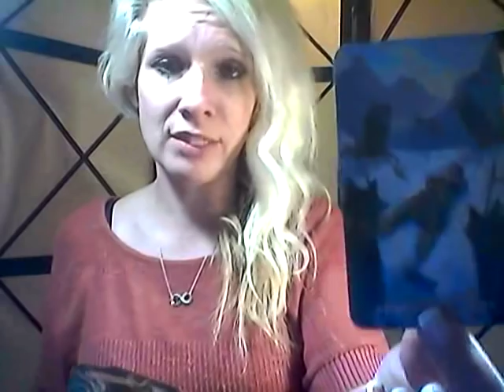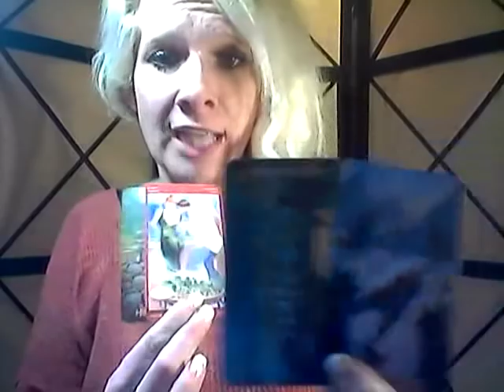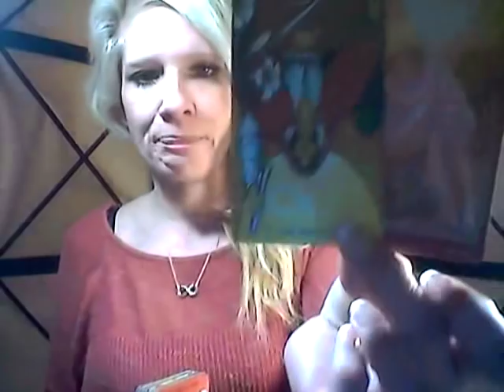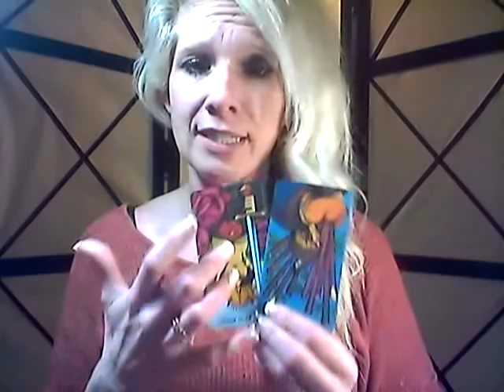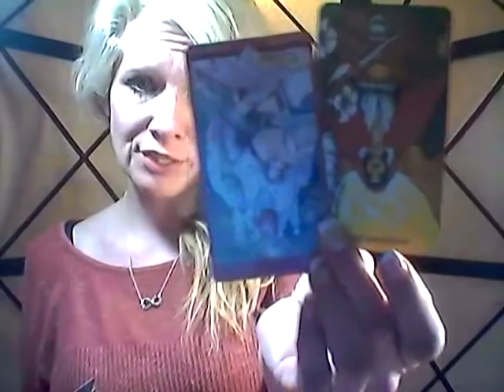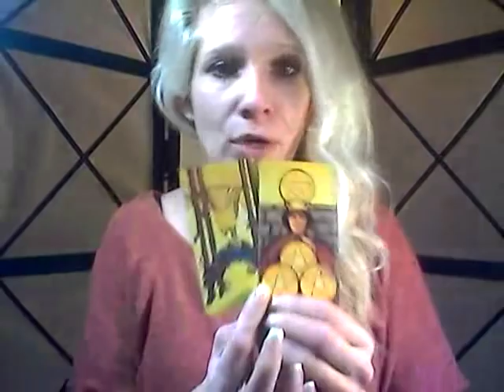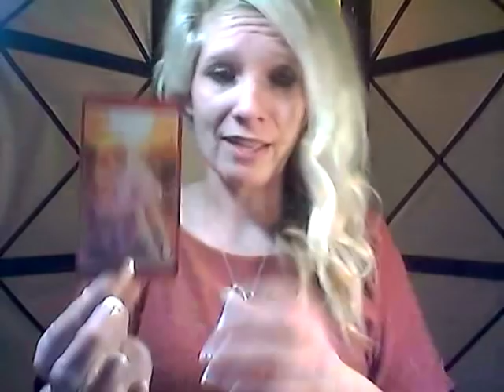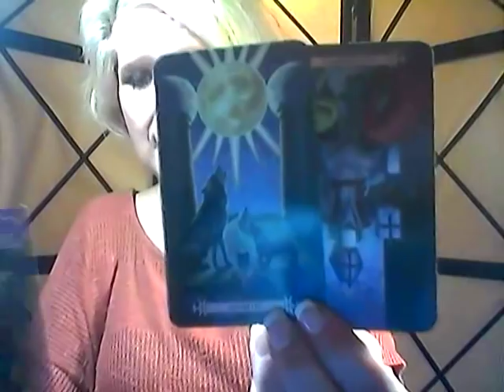TAURUS *SINGLES/COUPLES LOVE READING* APRIL 2019